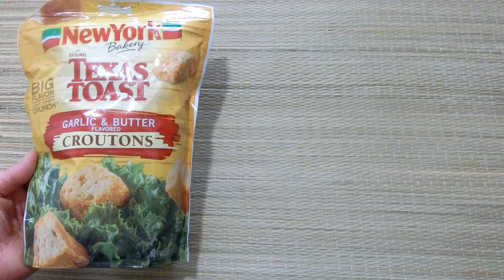New York Bakery The Original Texas Toast Garlic & Butter Flavored Croutons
What’s inside of New York Bakery Croutons and how is it?
Open the container, show inside, and taste.

So you can see how it's like and how the tastes like.